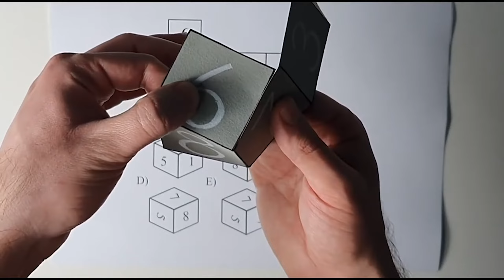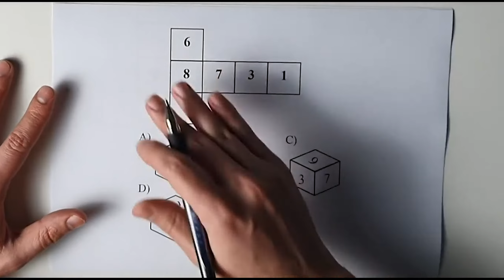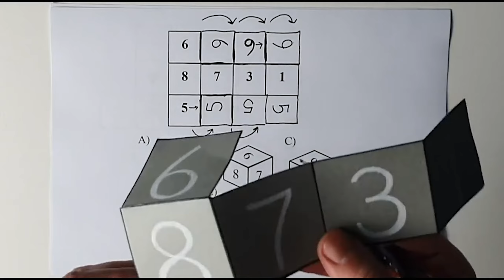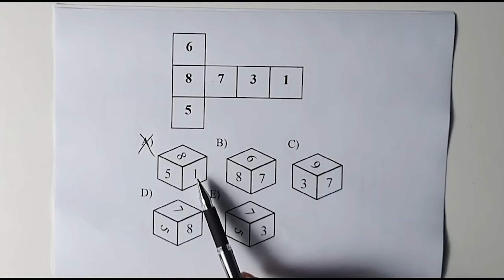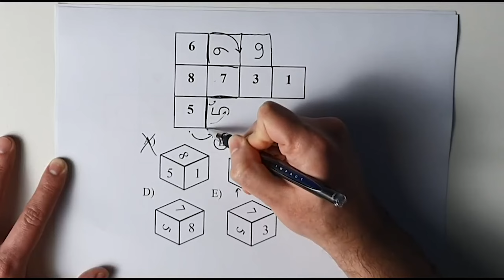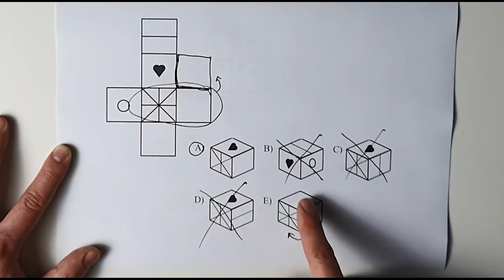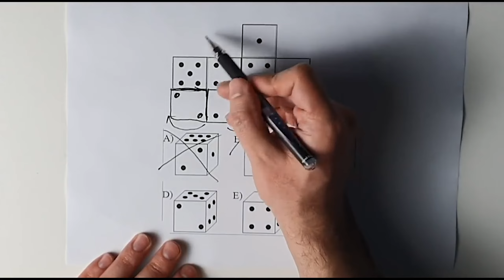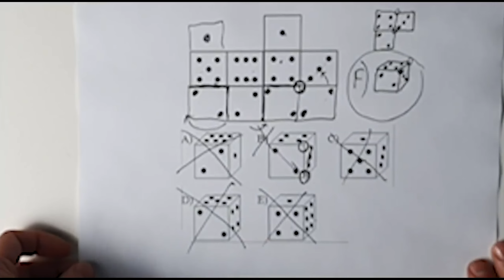KUB (Fəza Fiqurları - Qayda 2)